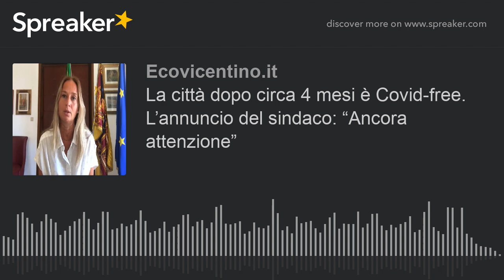La città dopo circa 4 mesi è Covid-free. L’annuncio del sindaco: “Ancora attenzione”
Dopo aver dovuto dichiarare in tutto 38 casi di contagio e 6 decessi tra i concittadini la Alessia Bevilacqua stamattina ha affidato a un video messaggio quella da lei stessa definita come una bella notizia. Nessun abitante della città risulta più positivo al coronavirus, permangono solo poche persone in regime di sorveglianza domiciliare.